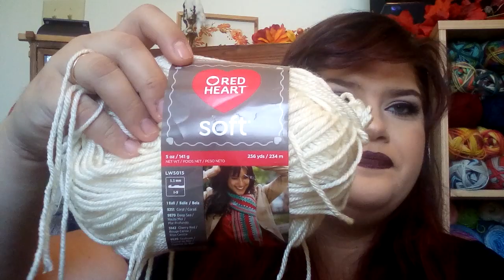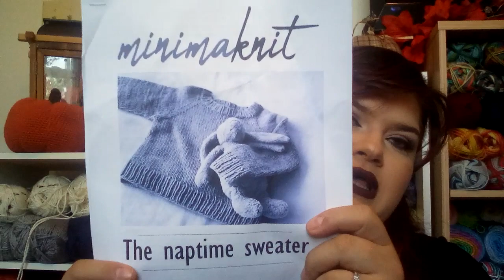Sleepy Fox Yarn Podcast - Episode 43 - It became a Thumbnail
Making Christmas MAL
Starting: June 17th
Ending: December 17th
MAL Rules:
1. WIPS are acceptable
2. Crochet, Knitting, Embroidery, Cross Stitching, Bag Making, basically any craft is welcome as long as it is for a Christmas gift or things for Christmas! It doesnt even have to be Christmas it can be for Hanukkah, Kwanza, Yule, etc.
3. That is all the rules!
** There will be one thread opened in Ravelry for WIP's and FO's. Like I said super laid back.

FO

Flax
by TinCanKnits
Yarn: Paintbox Yarn Simply Aran
Colorway: 247 Pansy Purple
Colorway: 222 Buttercup Yellow

Gramma's Dishcloth
by PJ Allen
Yarn: Lily's Sugar N Cream
Colorway: Over The Rainbow Ombre

Father In Law Socks
No Pattern
Yarn: Biscotte Yarns
Colorway: Butterfly Wings

Cabled Messy Bun Hat
by The Knit Guru
Yarn: Lion Brand Yarn Ice Cream
Colorway: Coffee

Crochet Bun Beanie
No Pattern
Yarn: Red Heart Soft
Colorway: Off White

WIPS

The Nap Time Sweater
by MinimaKnit
Yarn: Paintbox Yarn Baby DK
Colorway: Pale Lilac (745)

Gingham Cowl
No Pattern
Yarn: Red Heart Super Saver
Colorway: Royal, Delft Blue, & White

What I am Watching:
The Masked Singer on FOX

What I have/ am Reading

Storm Witch Series by D.N. Hoxa (Finished)
Wolf Witch by D.N. Hoxa (Currently Reading)